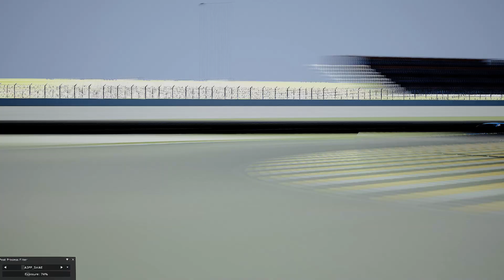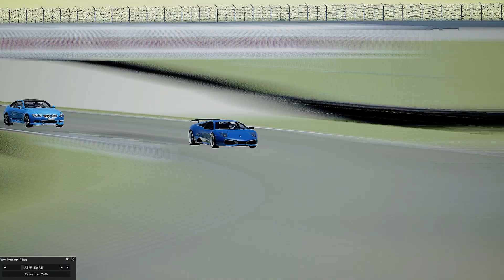Assetto Corsa | Camtool showcase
GPU: GeForce GTX 1050 Ti
CPU: AMD Ryzen 5 3600 6-Core Processor
Memória: 16 GB RAM (15.95 GB RAM utilizável)
Resolução atual: 1920 x 1080, 60Hz
Sistema operacional: